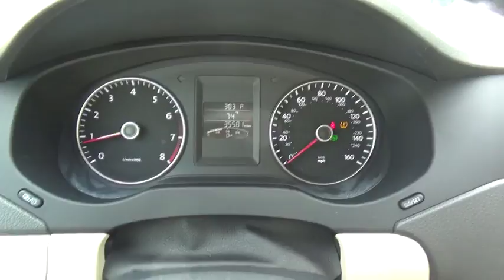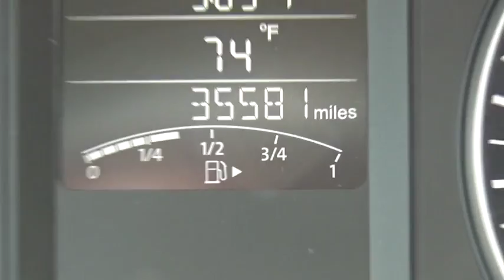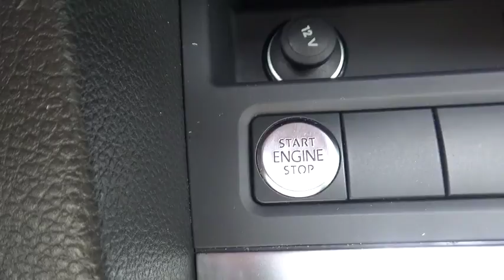2014 Volkswagen Jetta Sedan Yorktown, Putnam County, Westchester, Dutchess County, Orange County, CT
2014 Volkswagen Jetta Sedan SE w/Connectivity/Sunroof PZEV - Stock#: U2156 - VIN#: 3VWD17AJ5EM433250

If you're looking for a deal... if want a deal on the Jetta that everyone wants... The SE with Sunroof and Connectivity, this is your new ride.We just snagged from VW... a stunning 2014 White with Beige automatic Jetta with only 35,000 miles. And as they say in television land, this is well equipped with heated seats, alloy wheels, touchscreen radio, satellite radio, power sunroof, Bluetooth and a lot more.Our good friends at VW didn't price this with a sunroof, so basically it's FREE!... A great buy on an awesome Jetta... Just $13,995 with VW Certification.